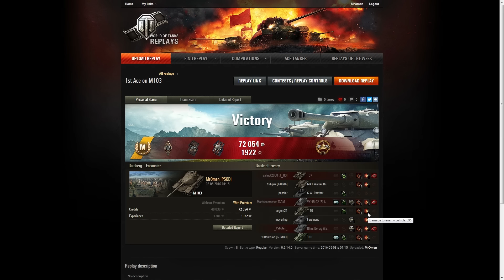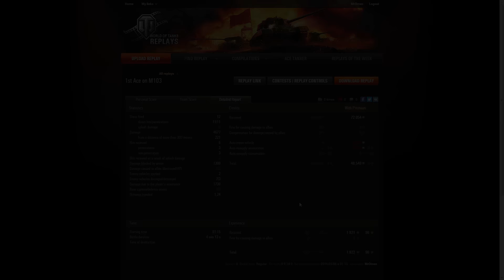[SM 27] M na M na szybko ;)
Pierwsza bitwa na M103 w tej serii - wyszła nadspodziewanie szybko, ale że wpadł As to pokażę :)